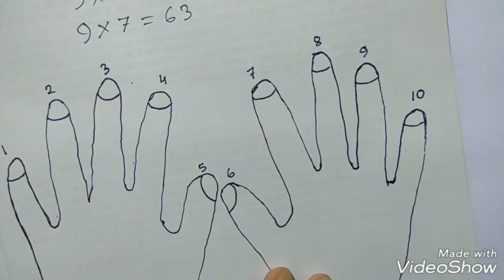আঙ্গুল দিয়ে নামতা শিখুন।। 9th table with finger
আঙ্গুল দিয়ে নামতা শিখুন।। 9th table with finger|||আঙ্গুল দিয়ে নামতা শিখুন।। 9th table with finger|||